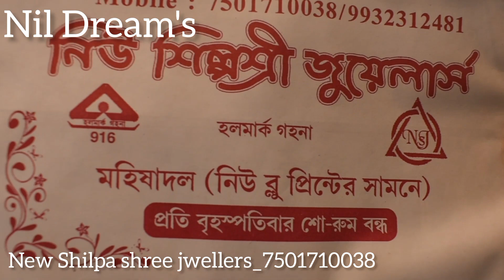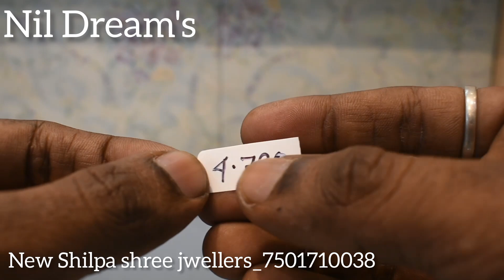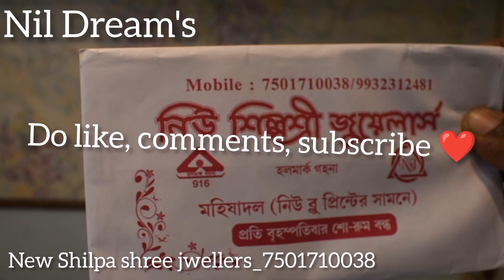মাত্র 3grm থেকে gold chain collection||Light weight gold chain collection2024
মাত্র 3grm থেকে gold chain collection
Light weight gold chain collection2024

1st gold jewellery vlog in Haldia
Nil Dream's

New Shilpa shree jewellers
Mahisadal
New blue print er samne
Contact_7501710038